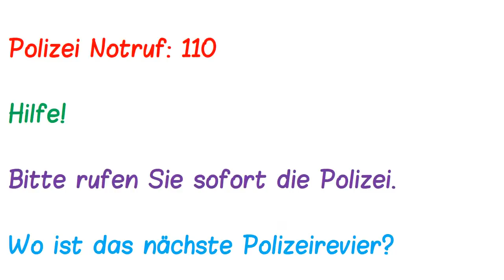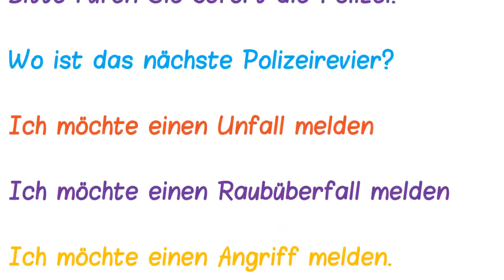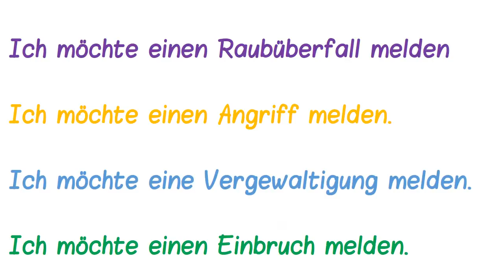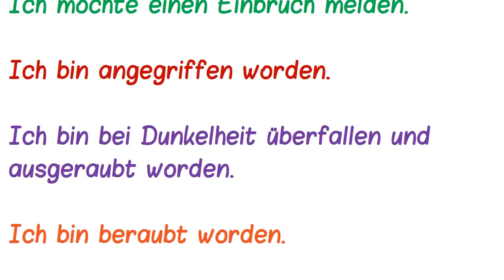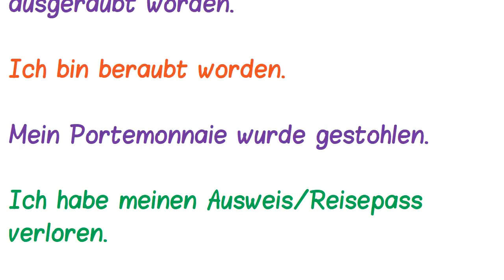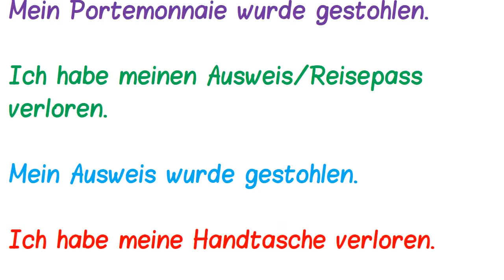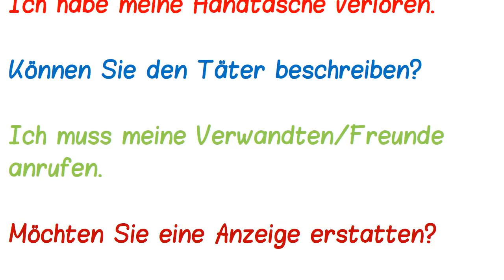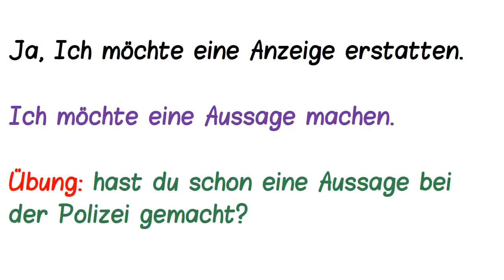Polizei rufen Deutsch lernen auf Persisch